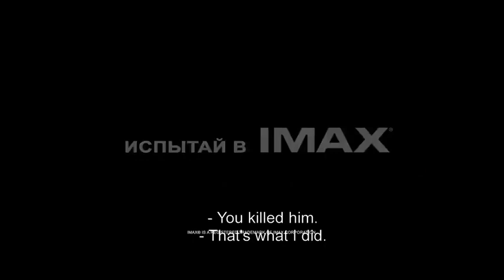The Duelist, Russian film